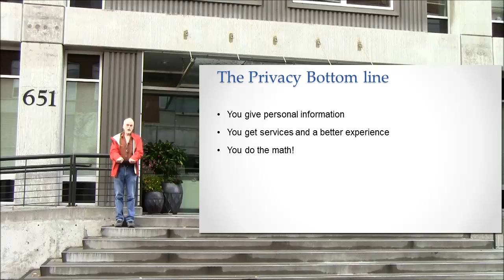The Privacy Bottom Line